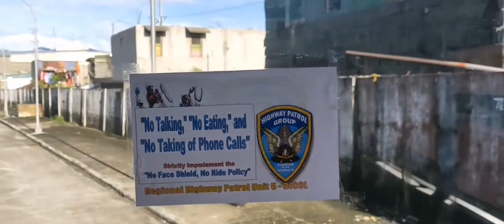MINI BUS PHILIPPINES